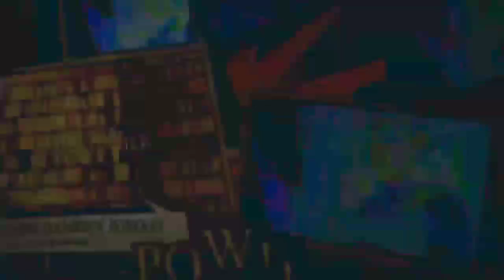The Walt Disney Company Compañía Y SUS HISTORIA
SUBCRBIOS LIEKY CMONETA

The Walt Disney Company Compañía Y SUS HISTORIAThe Walt Disney Company Compañía Y SUS HISTORIA